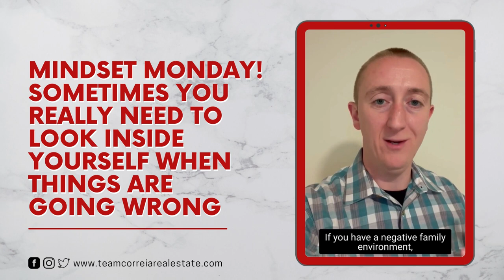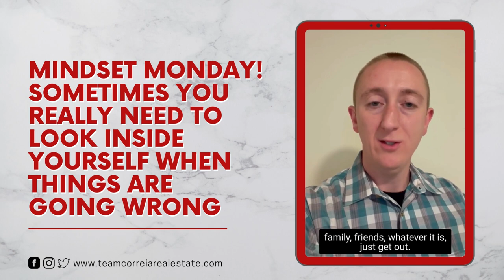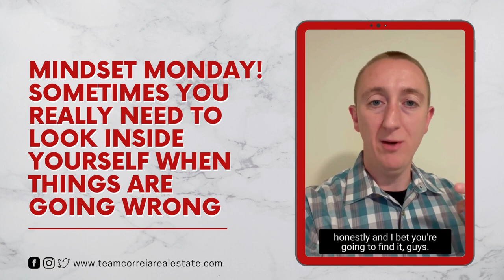Mindset Monday! Sometimes you really to look inside yourself when things are going wrong